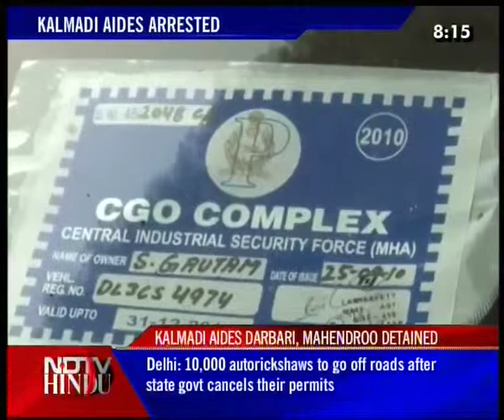HEAD LINES NOW-NDTV HINDU-151110-2(3)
HEAD LINES NOW-NDTV HINDU